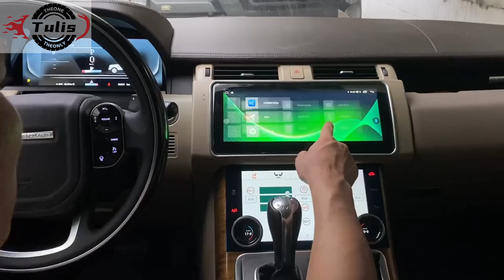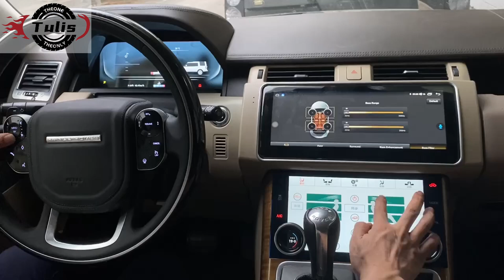Range Rover Speedometer Digital Cluster